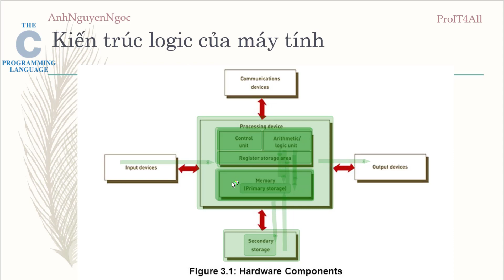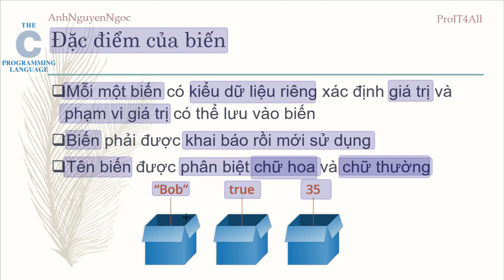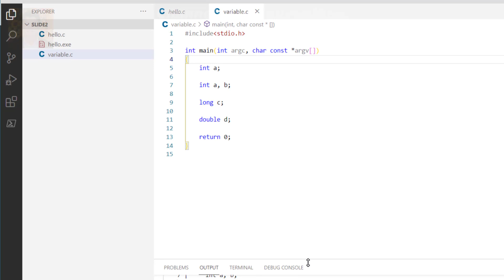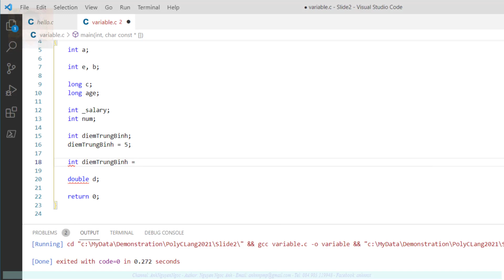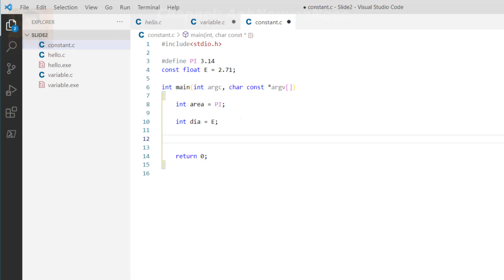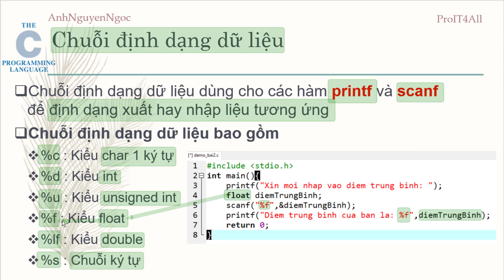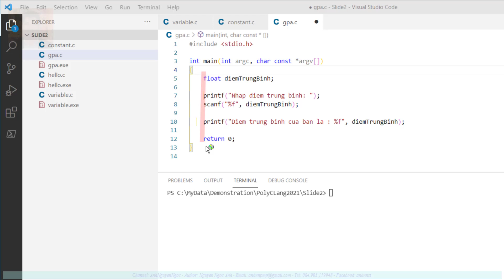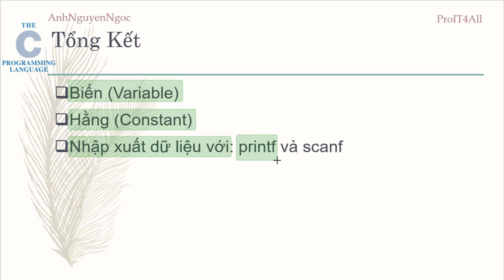Bài 2.3: Biến và hằng (variable and constant) trong lập trình C